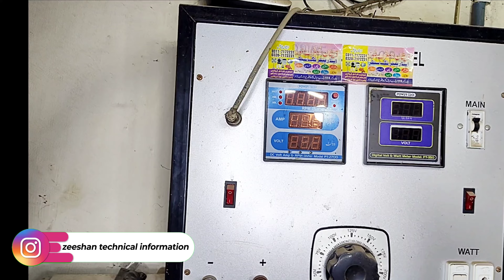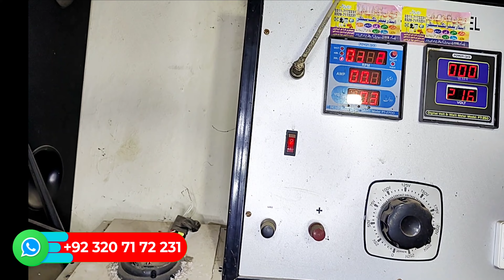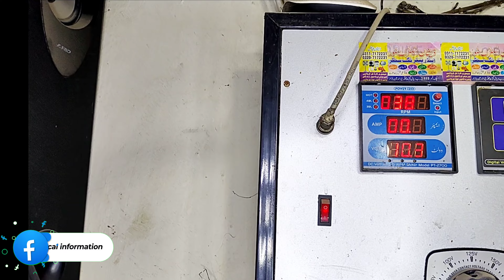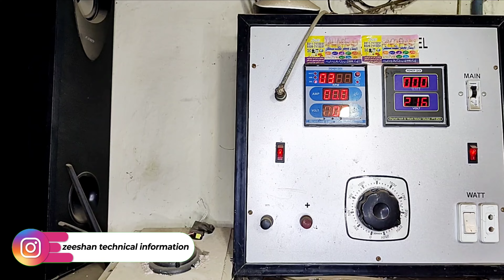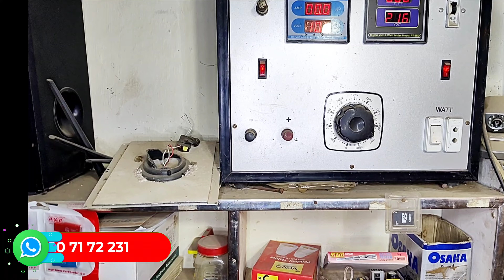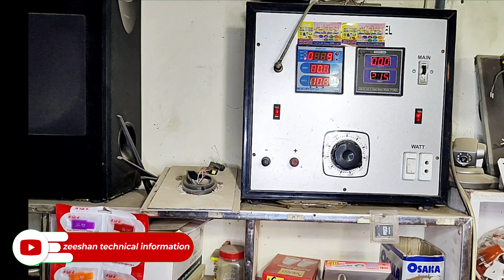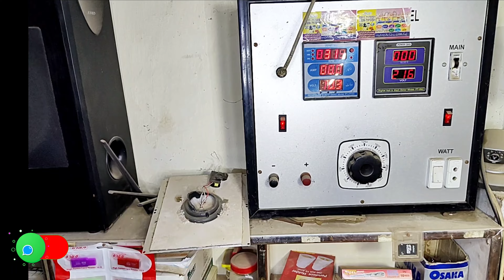old model ceilig fan 220v ko AC-DC convert kary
dosto ajj main app ko is video main 220 volt per chalne wala ceiling fan ko ac-dc main change karne ka tareka batao ga plz video ko pora dekha kary plz

howtorapiaracdcceilingfan

• how to rapiar ac dc ceiling fan zee...
ac dc ciling fan / ac fan 220 volt deffrent
Ac Dc Ceiling Fan winding formula | fan winding formula with detail

how to change 12 volt dc circuit old model dc fan

ac dc ceiling fan winding farmula part no 1

 ac dc ceiling fan ki leed kise nikalte hai part no 2

ac dc cielling fan amper watt volt- chek mater

How to Pull And Eject The Bearing of Ceiling Fan And Washing Machine Motor With The Help of Puller